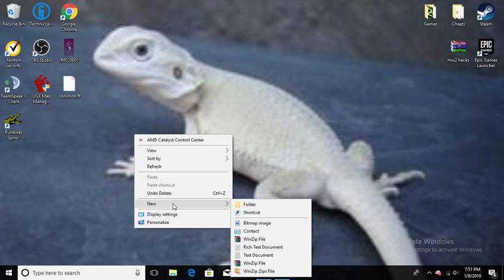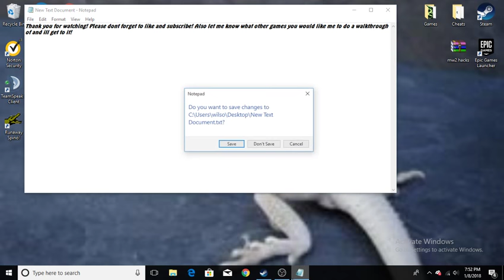DINO DEFENDER PC GAME SPEEDRUN (LOTS OF FAILS)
This is my very first video on this channel, I have made videos previously but i decided to go ahead and do a fresh start to the 2018 year to see how far i can go with this in one year. So i decided for my first video I would do a speedrun of one of my favorite childhood games. If you have any video suggestions or any other games that you would like me to do a speedrun on let me know.